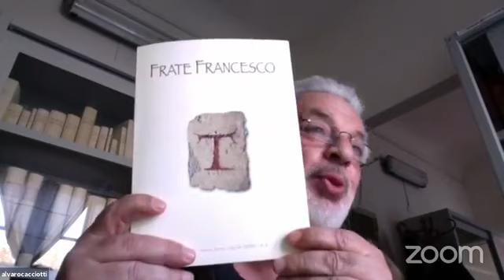Convegno di Greccio (Parte seconda)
Lectio franciscana II
📅 7 maggio 2021 ore 15.00.
🟢Alfonso Marini intervista Felice Accrocca (storico).